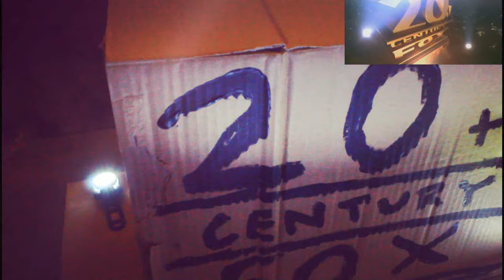LOW BUDGET Movie Company Intros (Pixar, Disney and more...)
Ever seen a low budget intro? No? Well here is LOW BUDGET Movie Company Intros from Pixar, Disney, 20th Century Fox, Universal studios, Dreamworks and Columbia!

Columbia: (0:00)
20th Century Fox: (0:21)
Disney: (0:42)
Pixar: (1:15)
Universal: (1:25)
Dreamworks: (1:46)